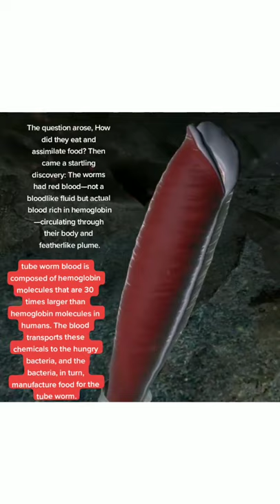A sea creature that has blood similar to humans/the tube worm 🪱